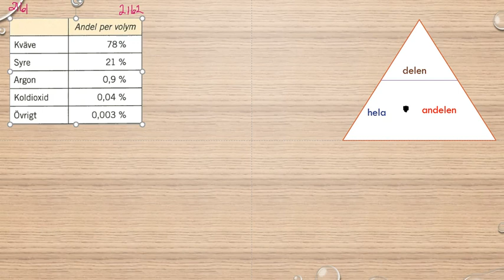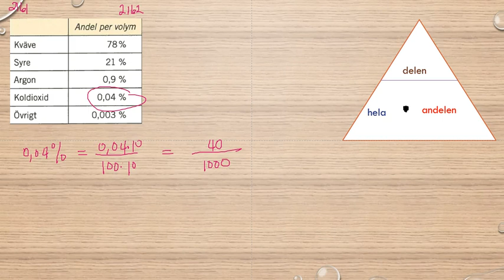Matematik 5000 Ma 1a röd Kapitel 2 Procent Promille och ppm 2161